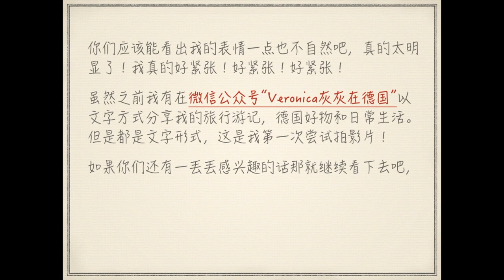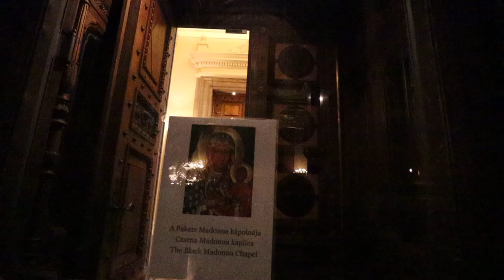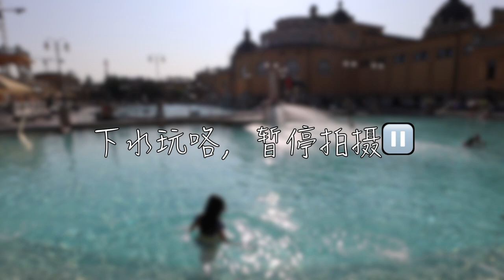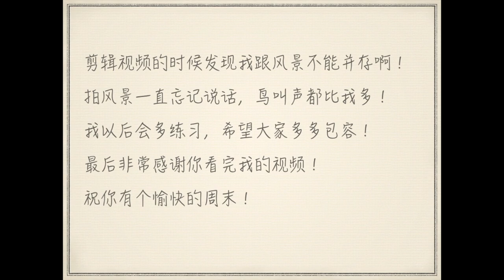Budapest三天暴走之行Vlog | 超美夜景 | 百年温泉池里桑拿房挑战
双人游览布达佩斯双子城，三天暴走马拉松全程～～